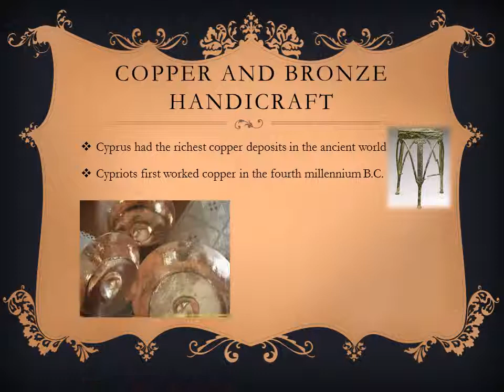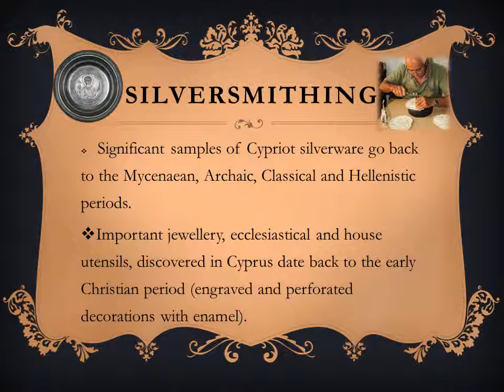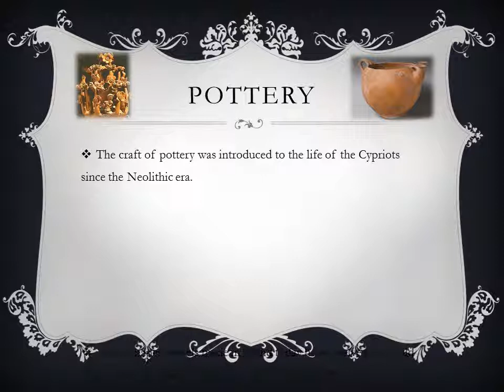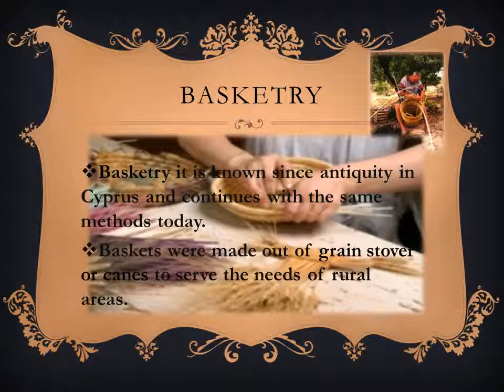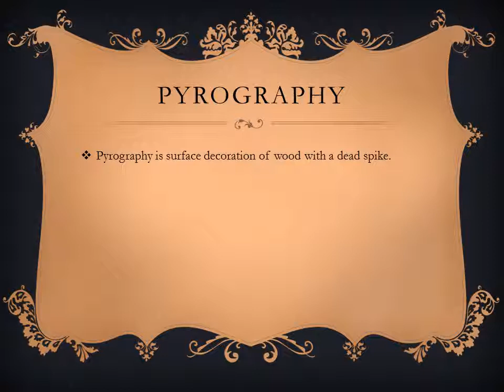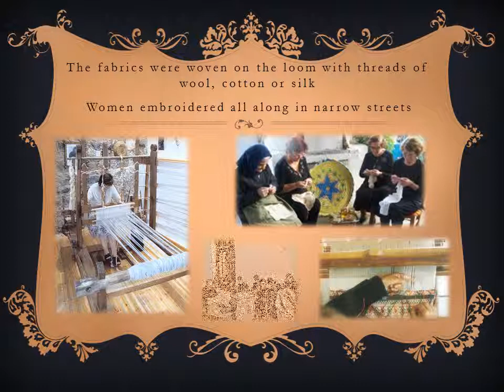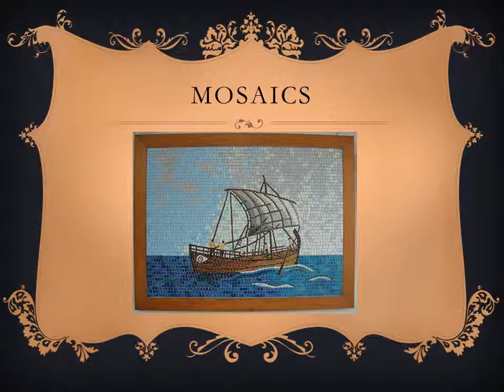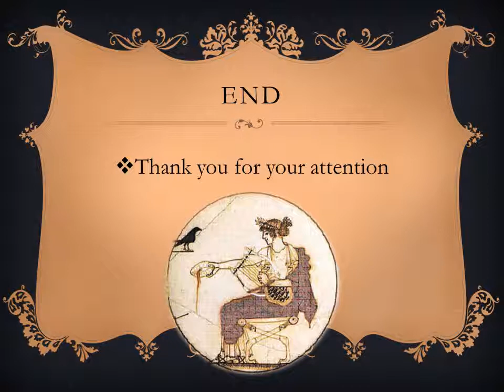traditional arts and crafts,Paralimni lyceum, Comenius 2012-2014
Our school (Paralimni Lyceum)  participated in Comenius 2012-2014. During the first mobility in Latvia our pupils (Genovefa Demetriou, Antreas Kittos, Salomi Papadopoulou and Antri - Panayiota Prokopiou) created a presentation about Cypriot traditional arts and crafts. The supervisor teachers were Mr Vassilis Kittos and Mrs Terpsithea Koki.